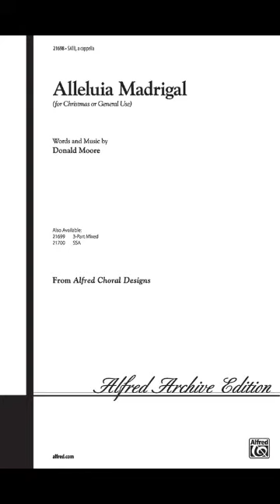Alleluia Madrigal SATB - Words and music by Donald Moore